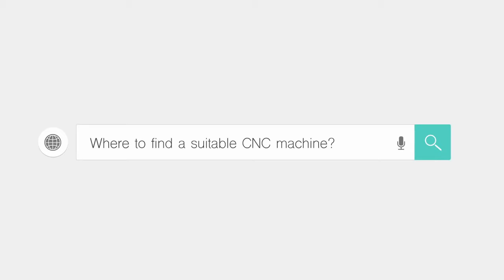STYLECNC® CNC wood sanding machine for sale with cost price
STYLECNC® CNC wood sanding machine is used for sanding and polishing Veneer board, MDF, primer board, wood products, WPC, now it is for sale with cost price. if you are interested, pls visit: